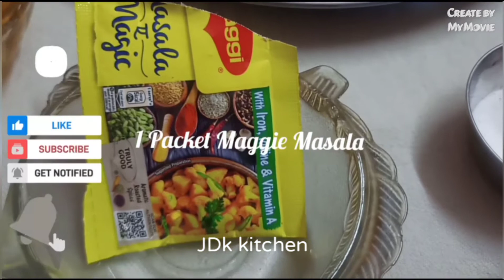Indian Style Macaroni Pasta | आसान और टेस्टी पास्ता Step by Step Masala Macaroni | JDk kitchen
Pasta Recipe, Macaroni Recipe, How to make pasta ,easy pasta Recipe, vegetable pasta recipe, masala macaroni recipe,pasta recipe by JDK KITCHEN, pasta recipe in hindi, step by step pasta recipe.

more from JDK KITCHEN